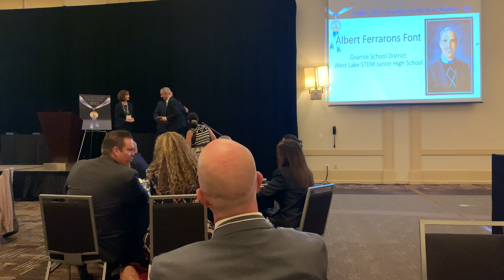MM 203 Señor Ferrarons Utah Teacher of the Year Runner Up